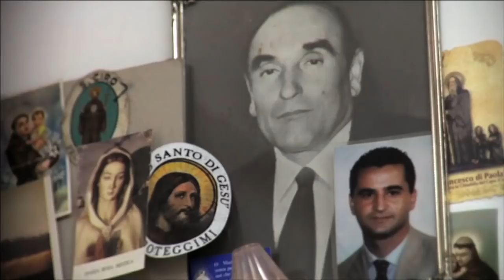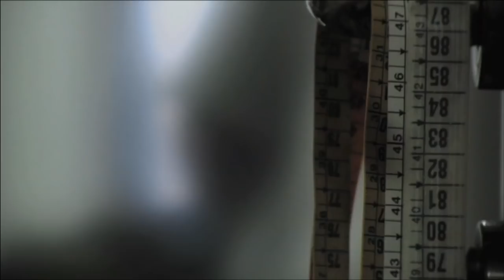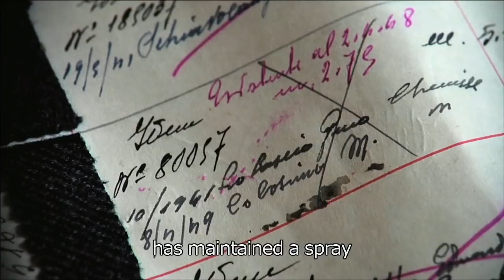SARTORIA NAPOLETANA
Napoli, capitale mondiale della sartoria maschile